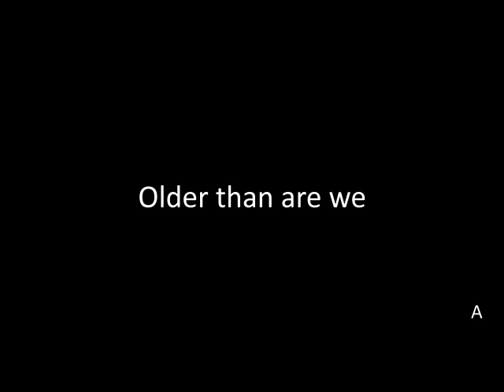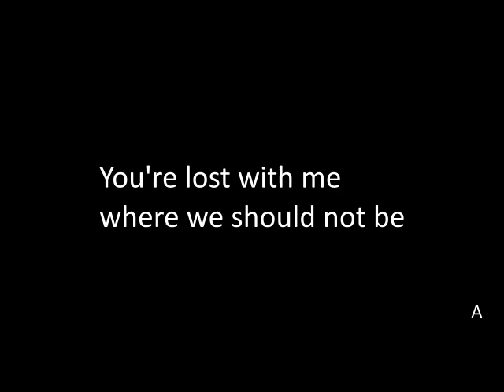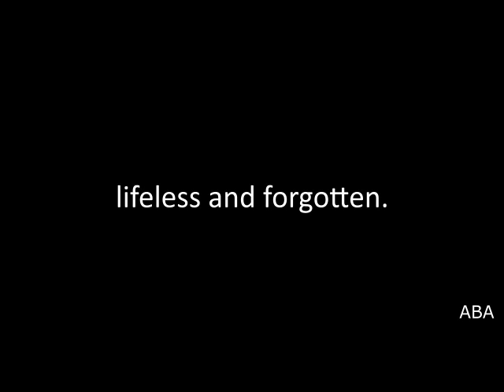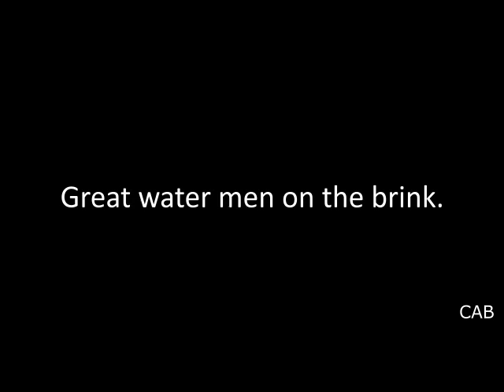Sunsetters: Oxen of the Sea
song by l.t. and to some extent j.d. lyrics by both.

We Excavate is the Sunsetters' third album, and it's a synth-and-bass-heavy proggy journey to the bottom of the sea!
The second song gives us some context for the characters and the setting.